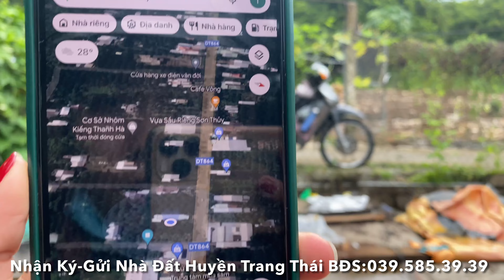Tập 1566❤️🌸Đất nền cách tỉnh lộ 864 khoảng 70m. 8.2*30 giá 550Tr. Xã Tam Bình,Cai Lậy, Tiền Giang